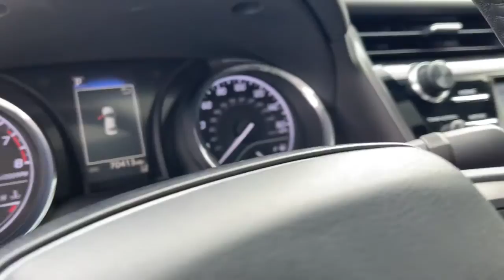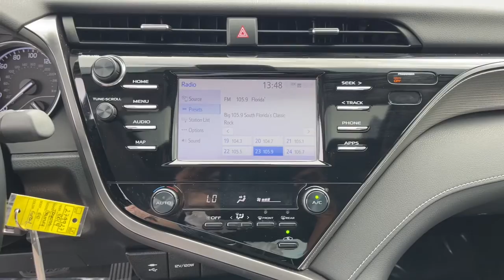2019 Toyota Camry Fort Lauderdale, Coconut Creek, Hollywood, Tamarac, Coral Springs, FL U279927A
Used 2019 Toyota Camry available in Fort Lauderdale, Florida at Lipton Toyota. Servicing the Fort Coconut Creek, Hollywood, Tamarac, Coral Springs, FL area.

Lipton Toyota
1700 W Oakland Park Blvd

2019 Toyota Camry SE 2.5L I4 DOHC 16V 8-Speed Automatic FWDbrbrbr28/39 City/Highway MPGbrbrbrBuy with Confidence as all of our cars are have been through a thorough 160 point inspection by our ASE certified mechanics. Our Finance team has over 75 years combined experience with all types of credit; working closely with 25+ banks we handle all credit situations. Please visit our showroom at 1700 W Oakland Park Blvd, Fort Lauderdale FL 33311 to see our complete inventory. Lipton Toyota is proud to have served South Florida for over 30 Years. Call Click or come on by today.